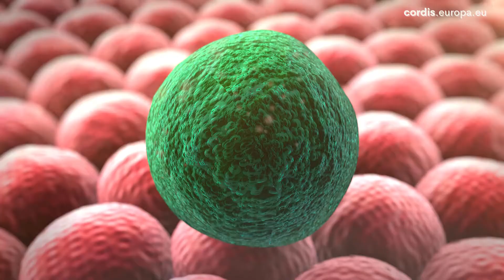Research*EU issue 104: Another small step: a new age of solar system exploration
Discover at a glance the exciting content of the July issue of CORDIS magazine 104 "Another small step: A new age of solar system exploration